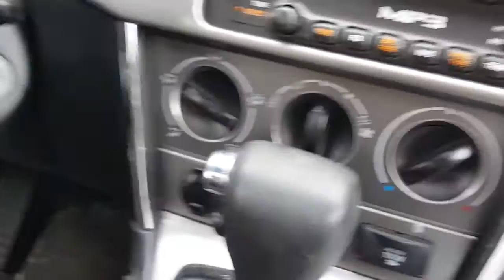I Finally Did It!!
My Info